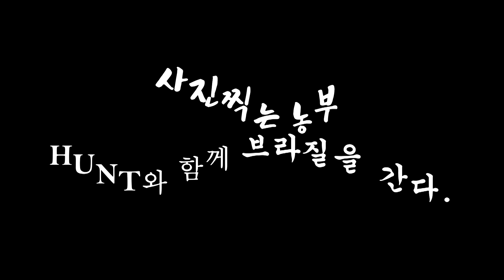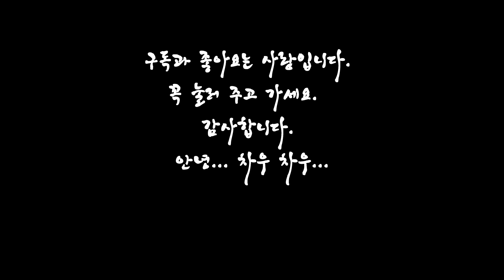[동물의 세계],카라카라, caracara,브라질 맹금,맹금,인디언,남미 매, 브라질 매,동물농장,맹금,맹금류,남미맹금,멕시코,멕시코국조,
남미의 대표적인 맹금류 카라카라를 소개해봅니다 .
그렇게 귀하고 보기어려운새는 아닙니다.
저희 농장 주변에서 가장 흔하게 볼수있는 맹금중 하나가 아닌가 생각됩니다.
그러나 아시아에서는 구경할수 없는 새이기에 오늘 소개해 봅니다,